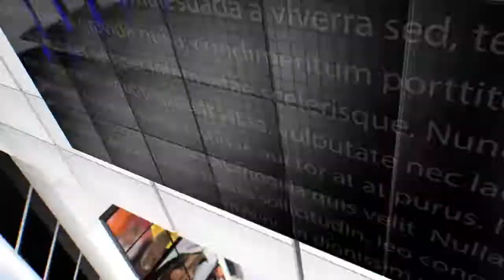IPN NEWS - अयोध्या में शांति पूर्वक मनाई गयी देव दीपावली